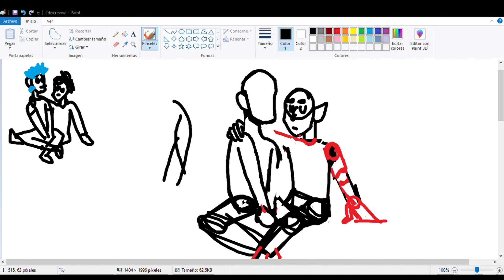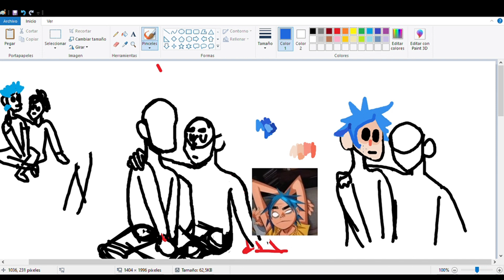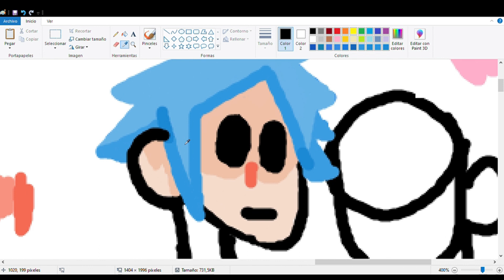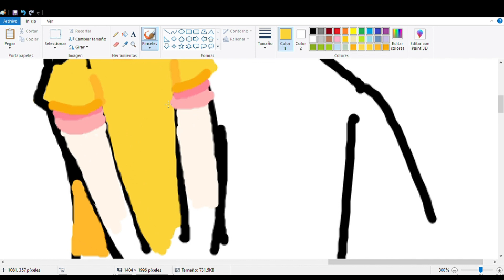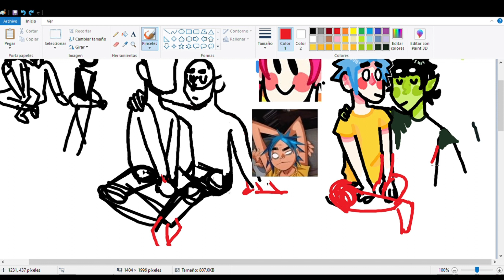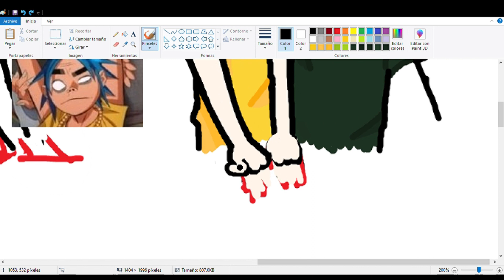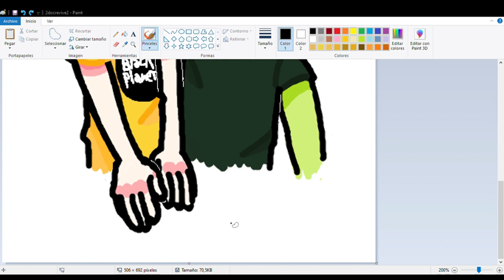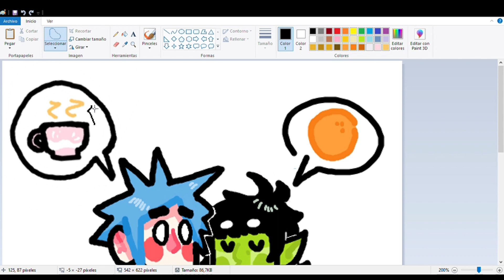speedpaint; momentary bliss (♡˙︶˙♡)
✧music✧
-on melancholy hill - gorillaz
-to binge - gorillaz
-sleeping powder - gorillaz
-she's my collar - gorillaz
-faust - gorillaz

i made this at the end of jaunary, after gorillaz released momentary bliss.
it's based on the conversation between 2D and mudz on twitter.

i don't use the song due to youtube would delete the whole video (｡•́︿•̀｡)

ଘ(੭ˊ꒳​ˋ)੭✩thank 4 watching✩✩✩